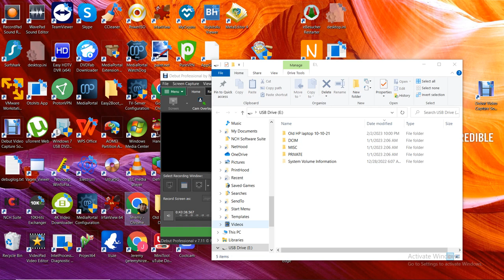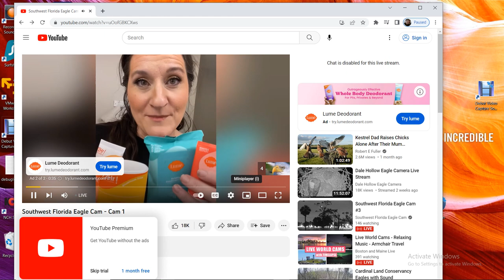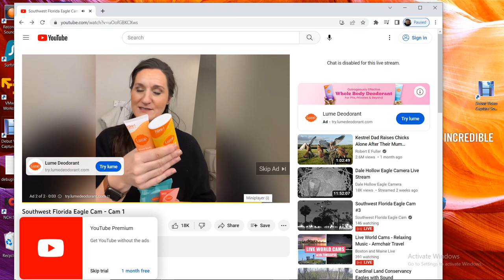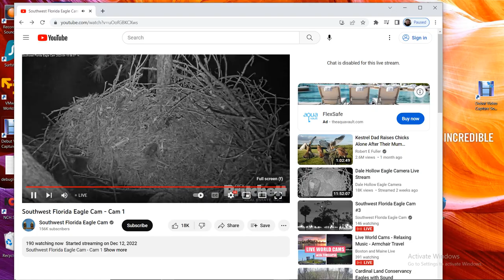SWFL Bald Eagles 04/15/2023 05:17